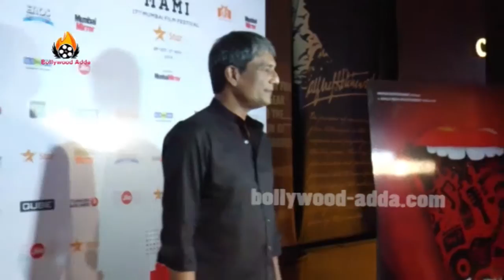Shabana, Javed Akhtar, Kiran Rao & Sarah Jane Dias At Premiere Of Angry Indian Goddesses